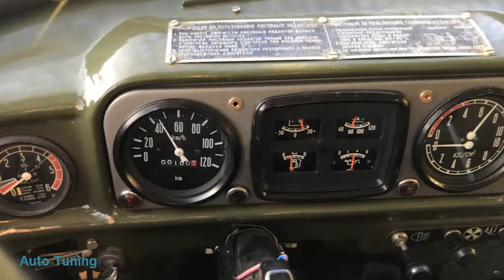Tuning ЗИЛ 131#SUPERAUTOTUNING!!!!!!!!!!!!!!